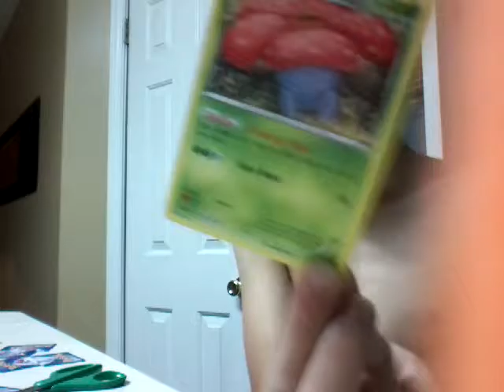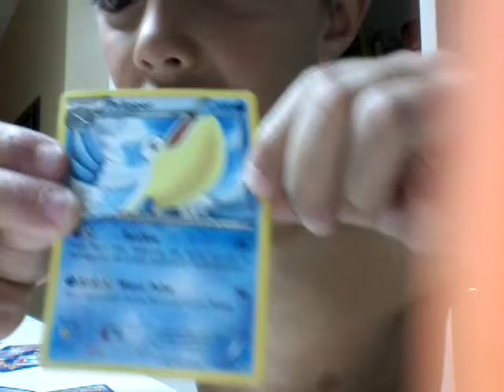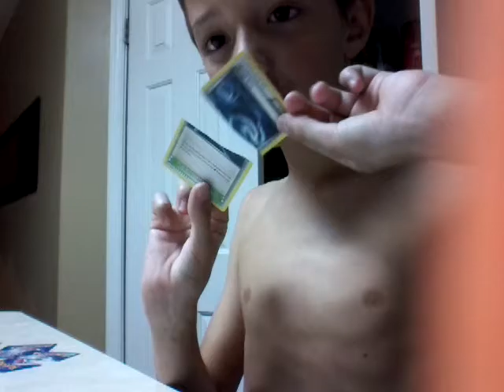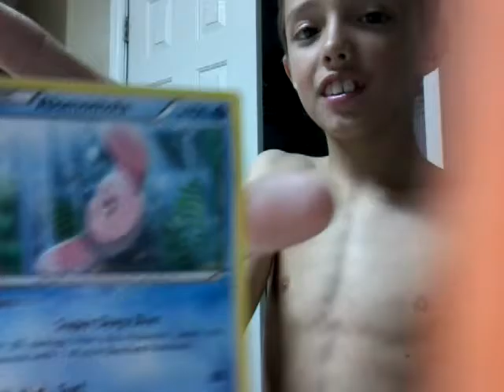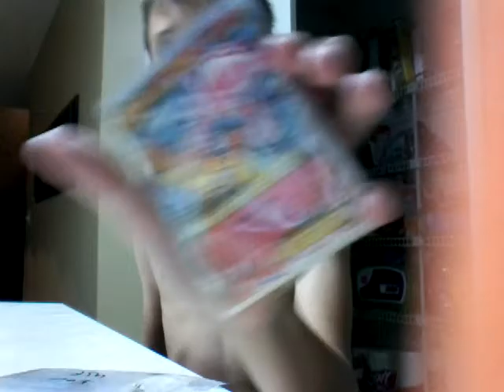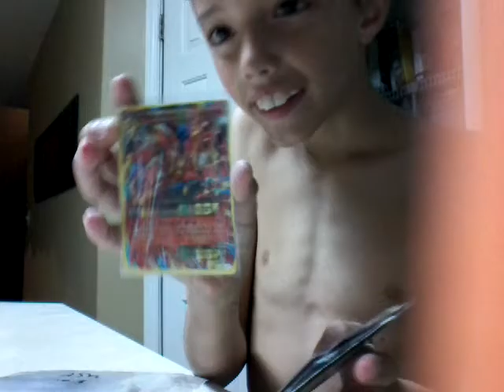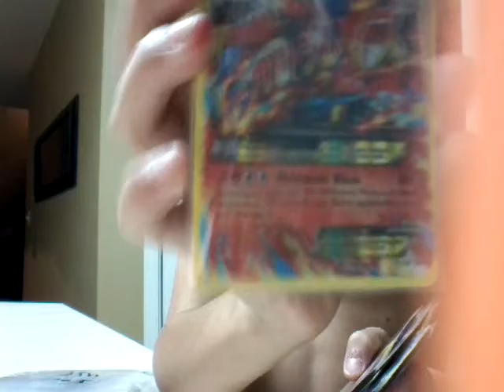Doing cut or save challenge with pokemon then reveling my ex and megas